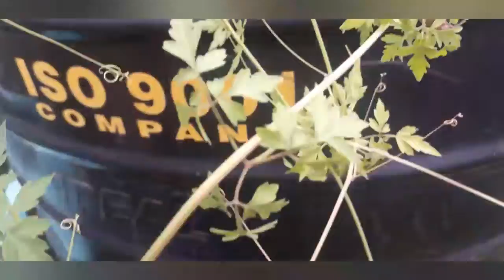மூட்டு வலியைப் போக்கும் முடக்கற்றான்|Mudakkatthan keerai/mootuvali/vadham#tamil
This leaves cure arthritis related problems. We can add it in  thuvayal, dhosa, soups.